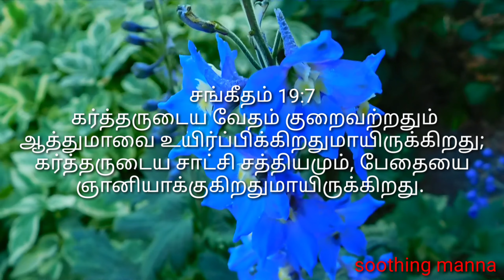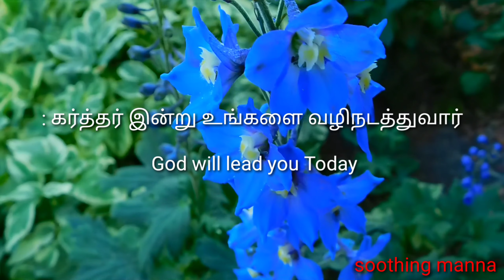TODAY MANNA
Today Bible#Bible Verses